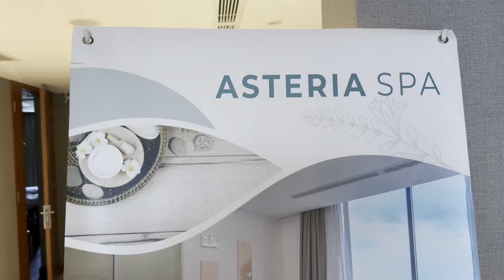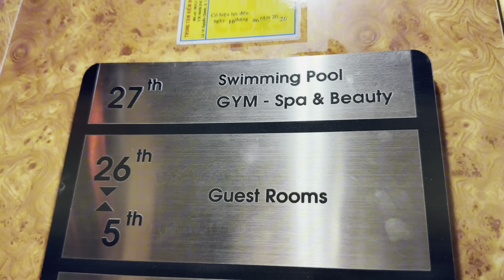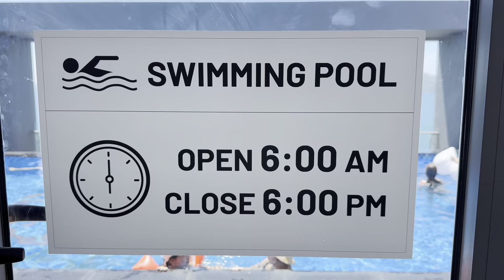Review: Asteria Comodo Nha Trang Hotel I Nha Trang I Khánh Hoà I Việt Nam I Thang Vu